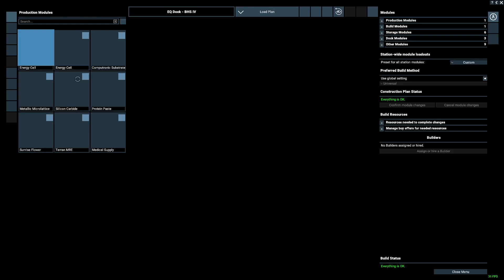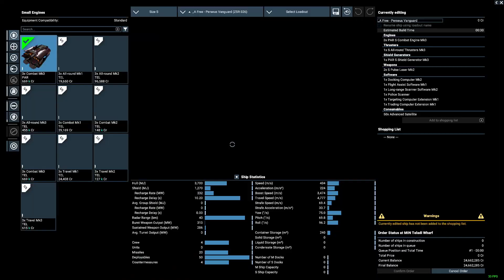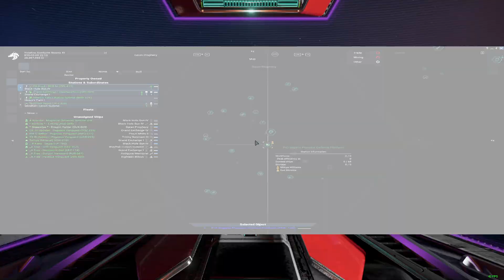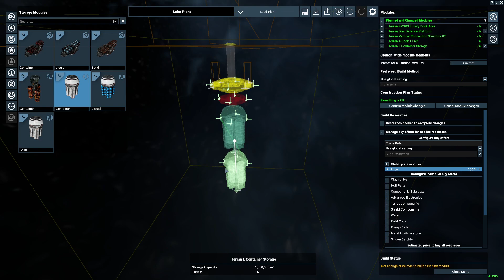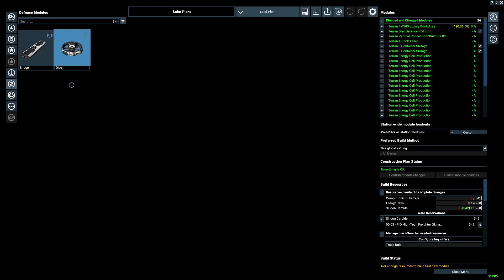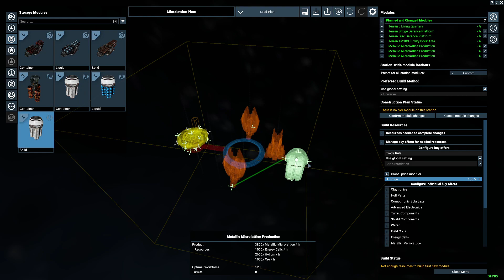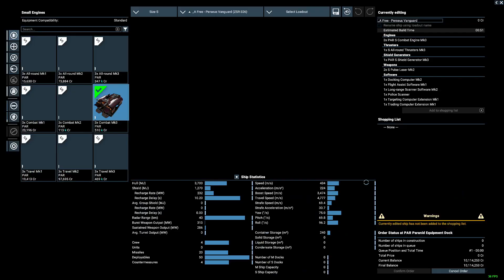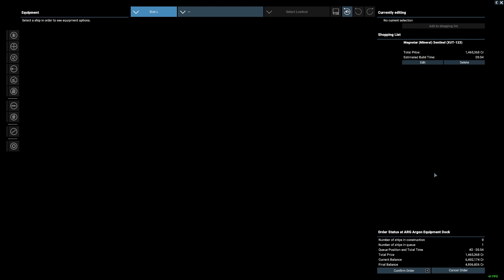X4 Foundations The Dragon Chronicles EP 017